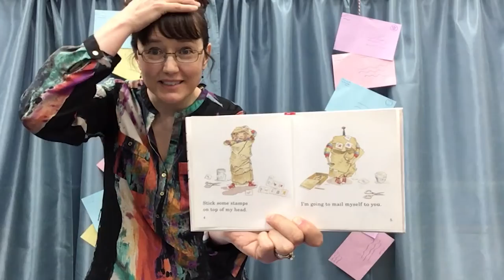Mail Myself to You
I’m a-gonna wrap myself in paper and I’m gonna mail myself to you! Create and decorate yourself anyway you choose and mail yourself to a friend or a family member to brighten their day. Lisa Fesmire has recorded this video to get you inspired on this project. When you’re finished making yourself, please send us a photo. For students in grades K-4. Please Register. Take & Make bags containing supplies for the activity will be available starting May 24th.